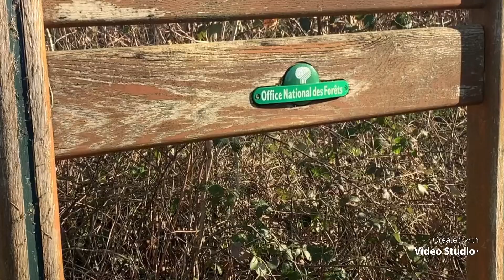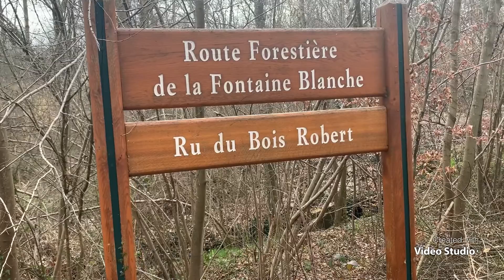GR 22 - Étape 3